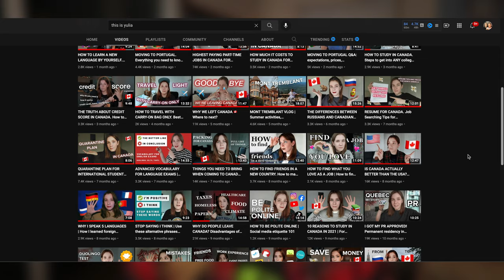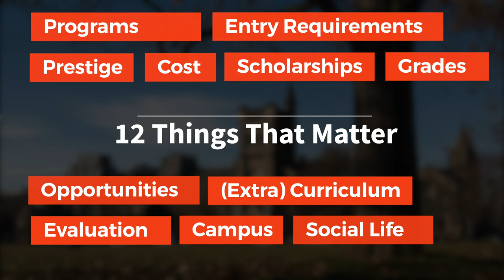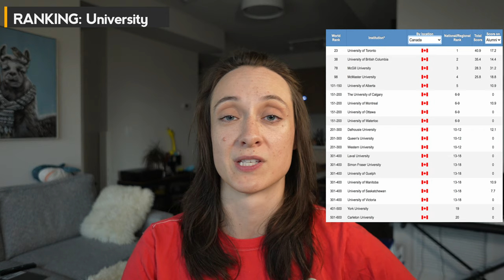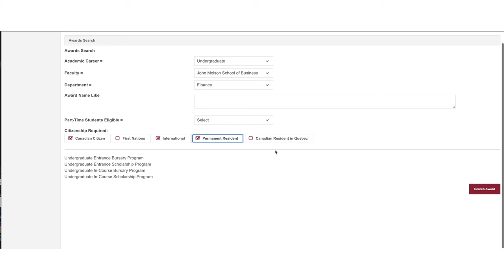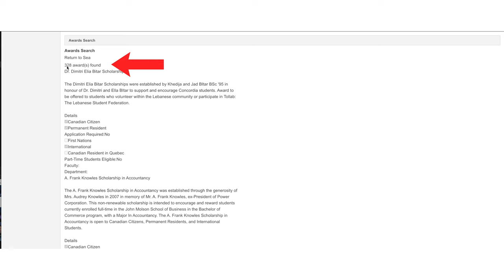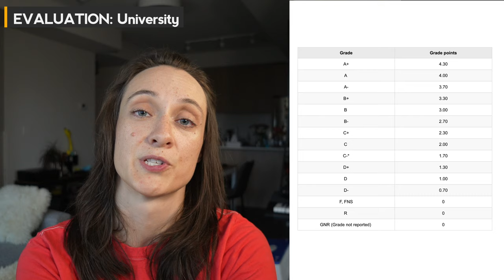College or University? Studying in Canada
What's the difference between college and university in Canada? Which one is easier to get in and to go to? What's university and college life like, and what to expect from the programs? In this video we answer these and many more questions for anyone who wants to learn more about education system in Canada. Also make sure to watch our video on Yulia's channel This is Yulia about how. to be successful studying in Canada

==Learn English with TOUCAN for free ( first 10 signups get free premium for 1 YEAR)

00:00 Intro
00:37 Guest Intro
01:35 Programs in University
02:13 Programs in College
02:40 Entry requirements in University
04:09 Admissions in College
05:12 University Ranking
05:57 College Ranking
06:22 University Cost
07:12 Cost of College
08:29 Scholarships & Bursaries University
09:32 College Scholarships & bursaries
10:13 Curriculum at University
11:52 College Curriculum
13:20 Grading at University
14:34 College Evaluation
15:43 Difficulty of University
16:30 College Difficulty
17:47 Get involved at University
18:34 Extracurricular at College
19:10 Campus Life at University
19:50 College Campus
21:07 Social Life at University
21:40 Friends at College
22:02 Opportunities after University
22:55 Opportunities after College
24:00 So what to choose?